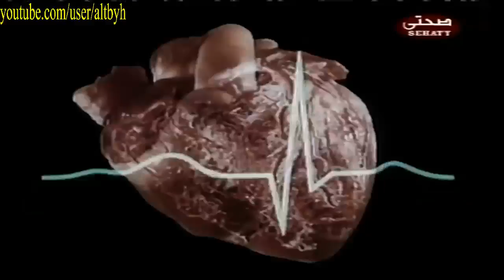الذبحة الصدرية اسبابة واعراضة والتعامل معة بالتفصيل